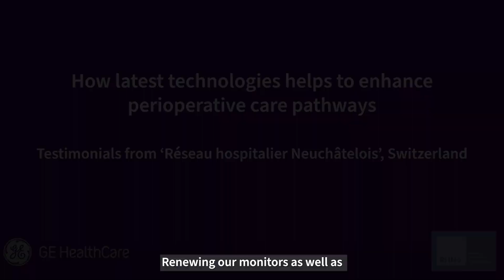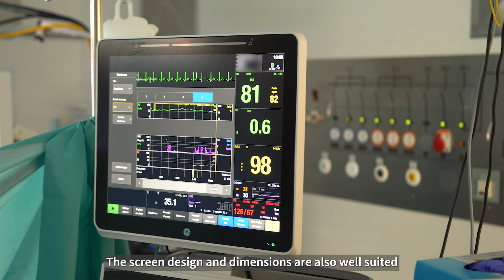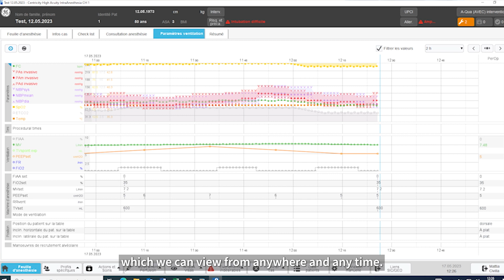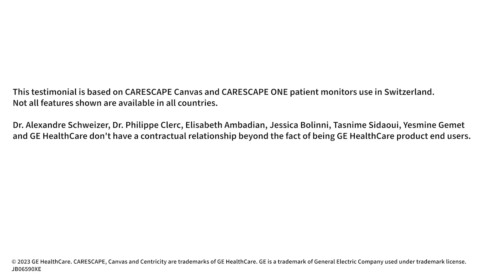How latest technologies helps to enhance perioperative care pathways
Listen and learn from Dr Alexandre Schweizer and his team at Neuchatel hospital, Switzerland, how the CARESCAPE monitoring platform is used in combination with GE HealthCare's anesthesia workstations and Centricity High Acuity Anesthesia information system in OR and PACU.